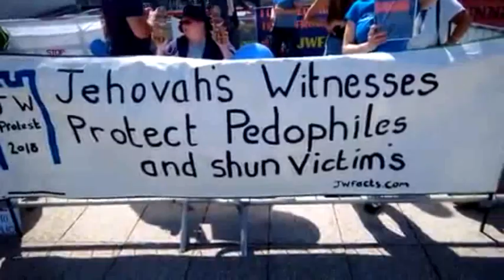Jehovahs witnesses. 🏇Running the race with no end in sight.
jehovahs witnesses/ watchtower/ jw.org/ ex jehovahs witness/ apostate.